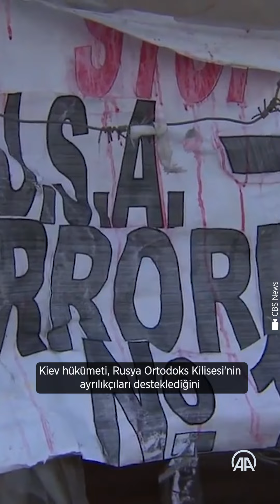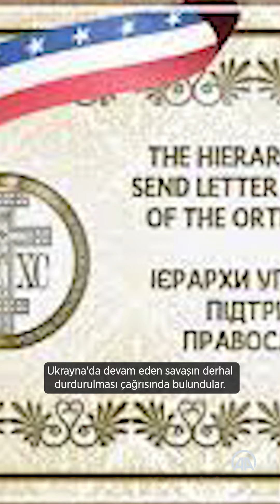Savaş, Rus ve Ukrayna kiliseleri için ne anlama geliyor?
Ukrayna’nın Rusya ile karmaşık siyasi tarihi daima dini alana yansıdı. 2014 yılında Kırım’ın ilhakı ve ülkenin doğusunda başlayan çatışmalarla birlikte dini bağımsızlık, Ukrayna için güvenlik meselesi haline geldi.

Ukraynalı siyasetçiler, Moskova'nın ülke siyasetine karışmak için kiliseyi araç olarak kullandığını öne sürdüler. Böylece Ukrayna Ortodoks Kilisesi’nin Moskova’dan kopuş süreci başlamıştı.

İstanbul Fener Rum Patrikhanesi, 2018’de Ukrayna Ortodoks Kilisesi'ne bağımsızlık kazandıran kararnameyi İstanbul’da imzaladı. Bu olay Hristiyanlık tarihindeki en büyük kopuşlardan biri olarak görüldü.

Bugün Ukrayna'nın yaklaşık yüzde 70’ini oluşturan Ortodoks Hıristiyan nüfusu, ikiye bölünmüş durumda; Ukrayna Ortodoks Kilisesi taraftarları ve Ukrayna Moskova Patrikhane Kilisesi taraftarları.

Peki Putin’in Ukrayna’da başlattığı savaş, Kiev’deki Rus ve Ukrayna Ortodoks kiliseleri için ne anlama geliyor?